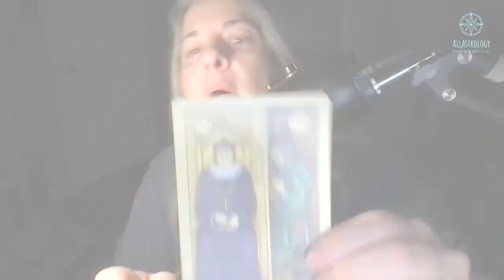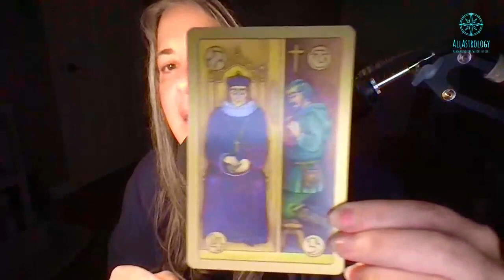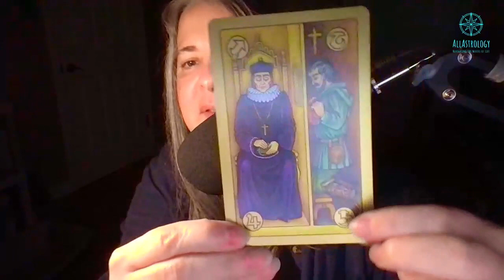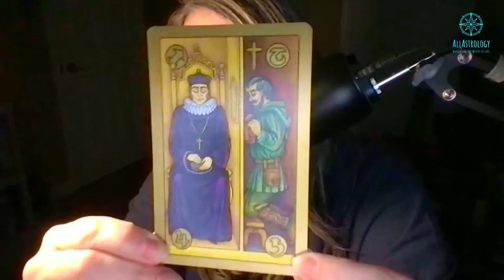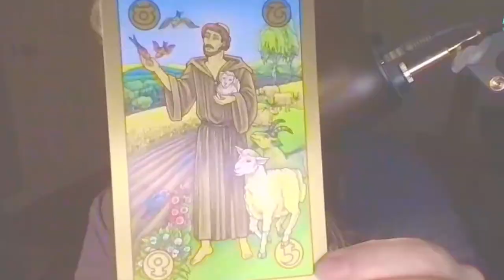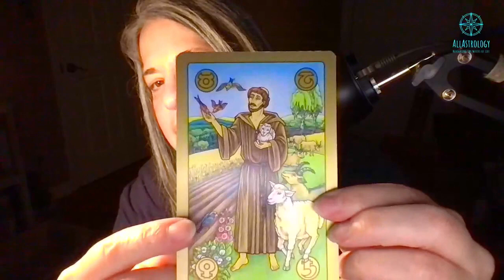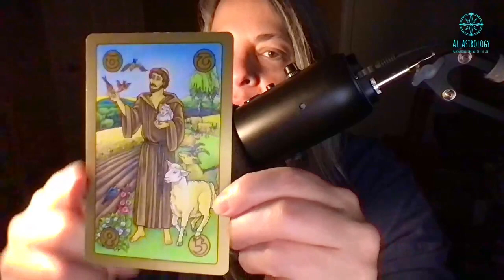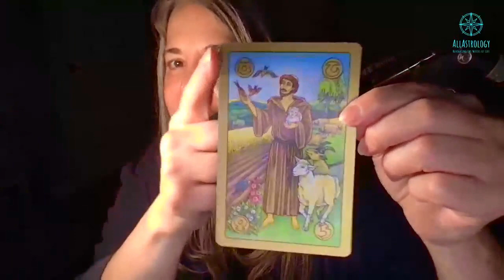October Sagittarius LOVE~NEXT 6 MONTHS TAROT + ASTROLOGY + 2023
Sagittarius 2023 and the October solar eclipse 2022.  Eclipses bring change Sagittarius!
This eclipse brings an ending and a beginning.
Here we talk about WHEN, WHERE, HOW and WHO?
 Will this effect your life? In what way?
We also discuss the strong energies that are with you until March 2023.
Plus BONUS clarifier tarot cards for this eclipse and for your next 6 months.

Love to meet you in the comment section below.

 💗g

Total duration of this eclipse is roughly 4 hours.
This means the eclipse point of 2º stays activated for the following 4 years.  This is for Scorpio and Taurus 0-4º areas of your chart (your life!)

➥THIS ECLIPSE TAKES PLACE NEAR THE SOUTH NODE ☋ 13º25 Scorpio
➥Eclipse TIME~ 5:49 AM CDT New Moon too!

●This is the second partial solar eclipse of 2022. It is visible from most of Europe, northern Africa, the Middle East, and western parts of Asia.

●An Eclipse Never Comes Alone!
A solar eclipse always occurs about two weeks before or after a lunar eclipse.
Usually, there are two eclipses in a row, but other times, there are three during the same eclipse season.

●Solar eclipses can only happen at New Moon because the Moon passes between the Sun and Earth during that Moon phase.

●However, not every New Moon results in a solar eclipse. This is because the plane of the Moon's orbital path around our planet is inclined at an angle of approximately 5° to Earth's orbital plane around the Sun, the ecliptic. The points where the 2 orbital planes meet are called lunar nodes. ●Solar eclipses occur only when a New Moon takes place near a lunar node.

                     💞Offerings💞